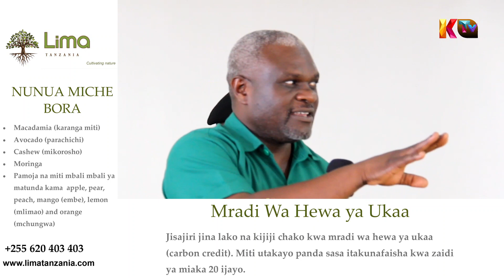MAAGIZO YA MWENYEKITI WA CCM MKOA WA MBEYA.